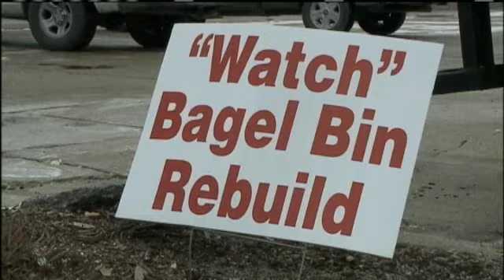Bagel Bin Back After Fire Guts Business